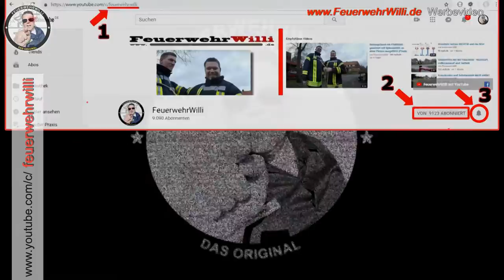Maskenvergleich - DAS hätte ich nicht gewusst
FeuerwehrWilli und Michele (JUH) testen und vergleichen eine Beatmungsmaske und ein Beatmungstuch.

Dabei werdet ihr viel Interessantes erfahren - und knall hart verglichen!

Willi war selber ganz interessiert und begeistert.
..und gelacht wurde auch wieder viel ;-)

Viel Spaß.

Ein Wunsch: Bitte lasst der JUH ein "Gefällt mir" da :-)

- da gehts zu mir :-)